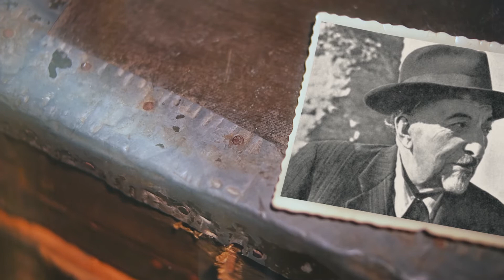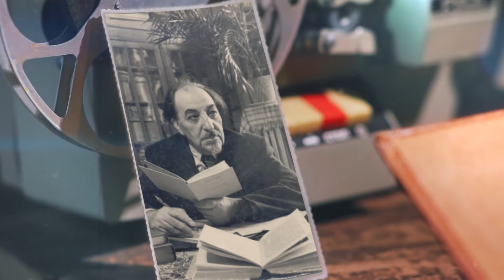Ավետիք Իսահակյան 145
Նվիրվում է՝ Վարպետի ծննդյան 145-ամյակին ,
Ներկայացնում են թանգարանի աշխատակիցները